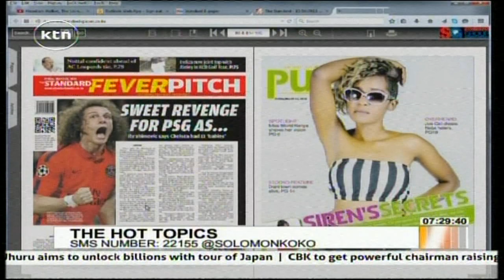Pulse Review: Secret of TV sirens revealed